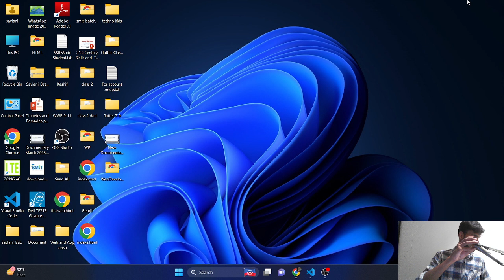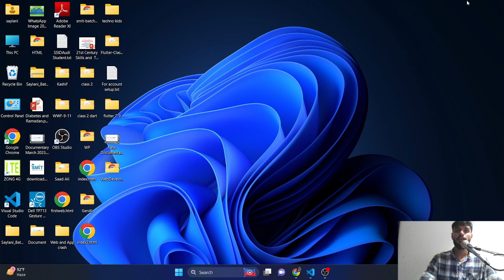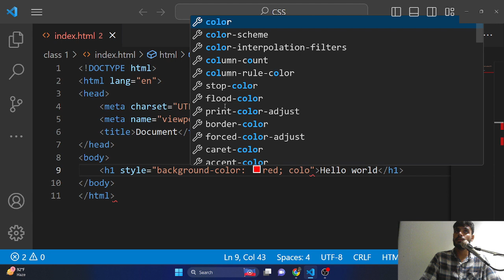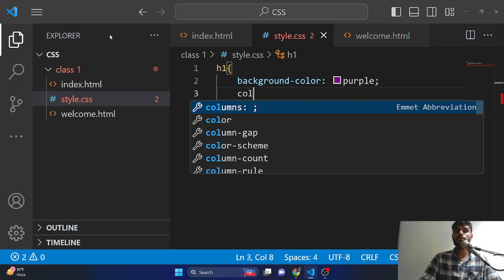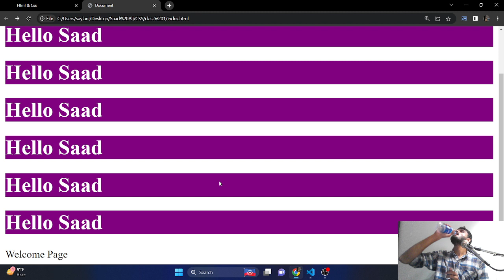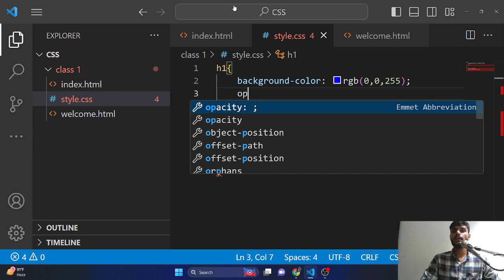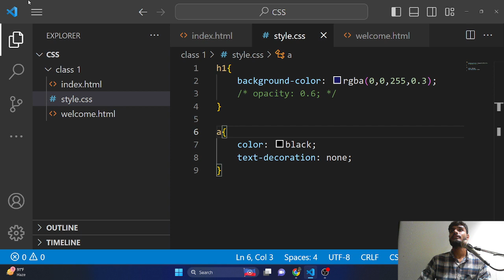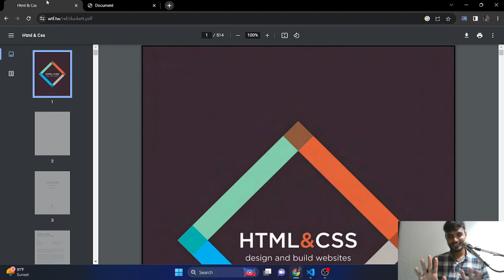Web & Mobile App Development Class 06 ( By Sir Saad )